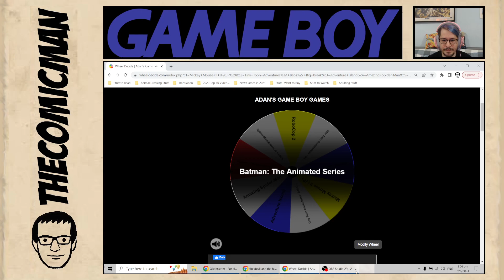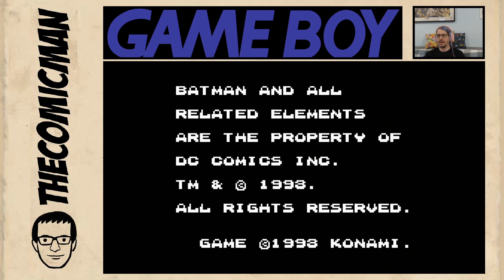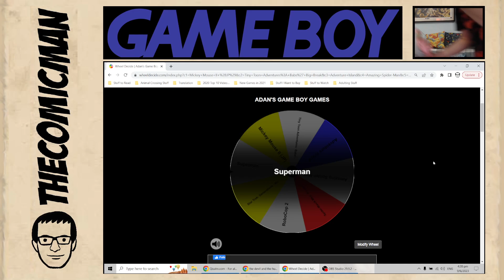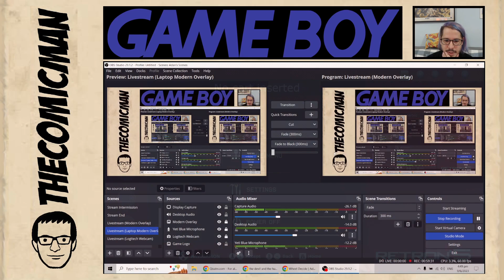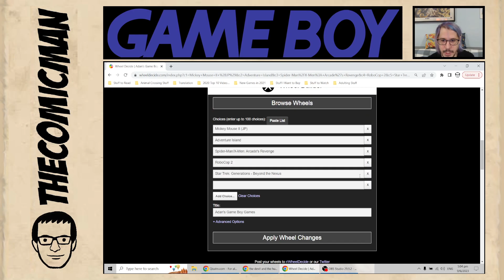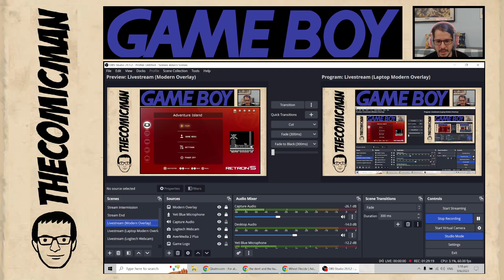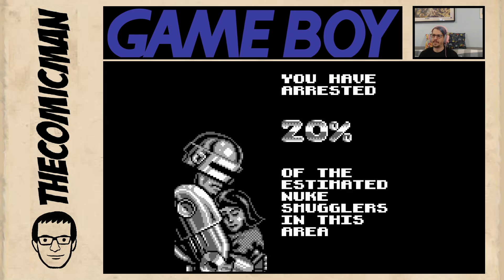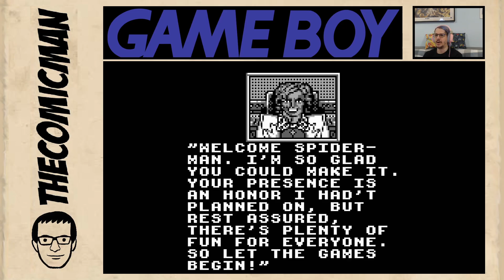GAME BOY ROULETTE! - Two Hours of Game Boy Games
I've been buying various games during my travels in the last year or so, and many of them have been Game Boy games. So in this video, I play eight of them in a random order!

Games I Play and What City I Bought Them In (this is in alphabetical order, not the order I play them in):

Adventure Island (Frankfurt)
The Amazing Spider-Man (Frankfurt)
Batman: The Animated Series (Frankfurt)
Mickey Mouse II (JP) (Dubai)
RoboCop 2 (Kuala Lumpur)
Spider-Man/X-Men: Arcade's Revenge (Kuala Lumpur)
Star Trek: Generations - Beyond the Nexus (Bologna)
Superman (Assago, suburb of Milan)
Tiny Toon Adventures: Babs' Big Break (Frankfurt)

Start and Ending Animation by Benjamin Chee
Start and Ending Music "Average" by Patrick Patrikios
Overlay Design by Eugene Myers